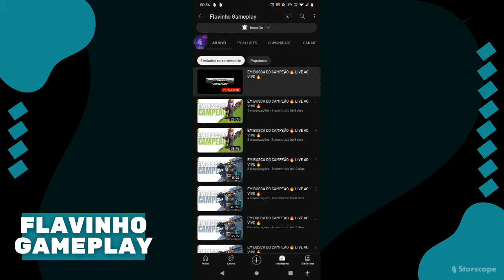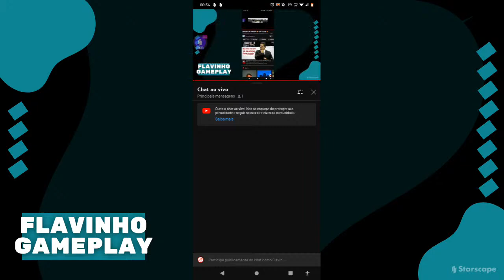EM BUSCA DO CAMPEÃO 🔥 LIVE AO VIVO 🔥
Streaming via Starscape Creator Studio - Easy-to-use live streaming app for Android and iOS users in 2022.